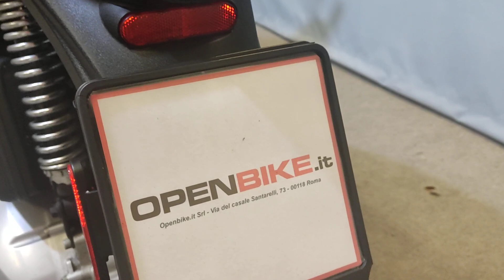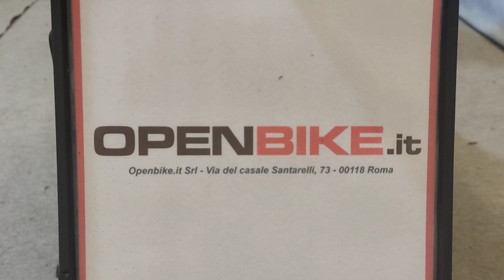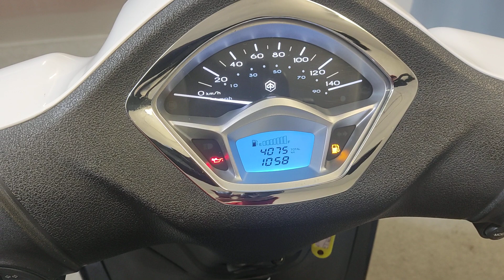Piaggio Liberty 125 ABS E4 Anno 07/2020 Km 4.000